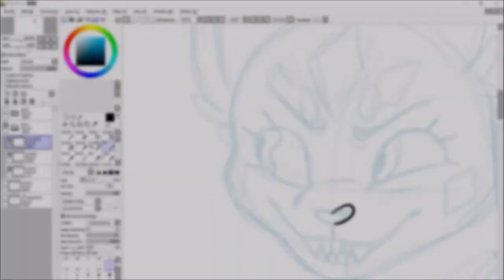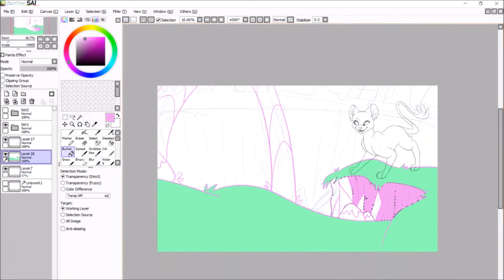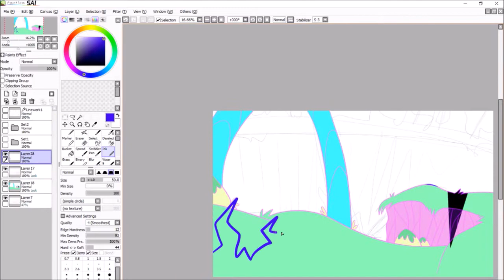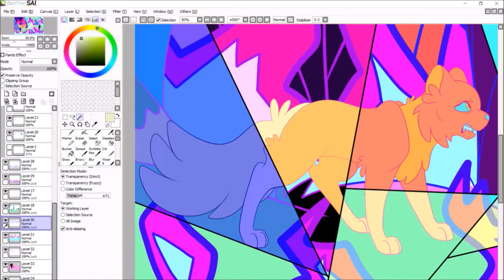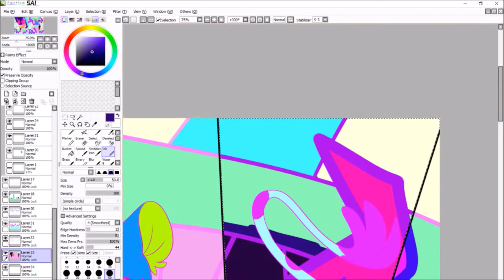Warriors Speedpaint | Leopard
Back at it again with another speedpaint

This time featuring the absolutely incredible Ashfur PMV, Leopard, by Litchi Kitti.This PMV is absolutely amazing and fun to watch, using so many different color schemes in one video to set different moods is brilliant, and I really wanted to make a piece dedicated for that. Obviously since it's not an animation I can't just switch between color schemes, so I did the next best thing and put them all on the same picture. This is by far the most chaotic thing I've ever drawn.

This PMV is also a lot different than my normal ones because you actually get to see me draw the background. I usually never record myself drawing backgrounds because they are not my strong point and I tend to mess up a lot, so I just don't bother recording them unless they are super simple.

Also I stopped recording before I shaded Ashfur and Squirrelflight because I wasn't sure if it would look good or not and just decided to do it off camera and see. I ended up liking how it came out and kept it.

Song - Leopard by Jack Stauber